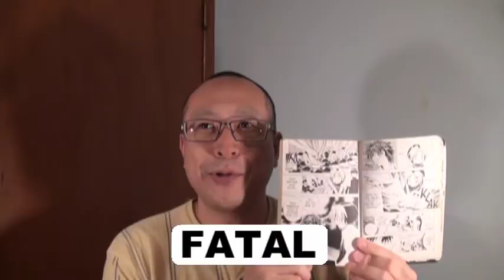ヒカルの碁で20秒英会話 英語無料動画No.713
ヒカルの碁英語版2巻（コミックス）の中から、使える英語を厳選しました。（2巻の18）
25ページ
THAT MISTAKE WAS FATAL.

日本語版のヒカルの碁では、『さっきの一手が命取りだったな！』です。

FATALは、致命的なという意味です。発音は、フェィターです。

進藤ヒカルは、葉瀬中創立祭に来ました。
加賀鉄男にケンカを売ったヒカルは、加賀と囲碁の勝負をすることになりました。
しかし囲碁の途中で、ヒカルは藤崎あかりに目が行ったため、
藤原佐為の指示とは違う所に碁石を置きました。
ヒカル「ああ...」
加賀「なんでェ、こんなつまんねえミスをするようなヤツだったのか。
さっきの一手が命取りだったな！さ投了かい？冬のプールが待ってるぜ」

バイリンガール英会話【#249】ドンマイは英語で？Don't mind, Never mindじゃないよ！